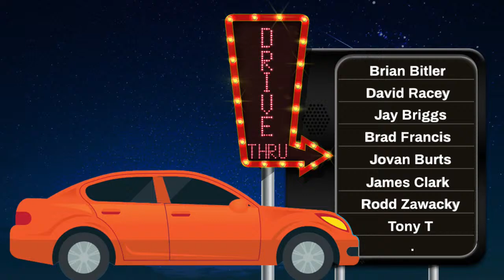MLB NCAAB, NHL Picks and Predictions 4/8/24 + Q&A -- LIVE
Jay Briggs, Chris Ruffolo, and Mitch Wilson  look at Betting NBA & NCAAB Schedule.